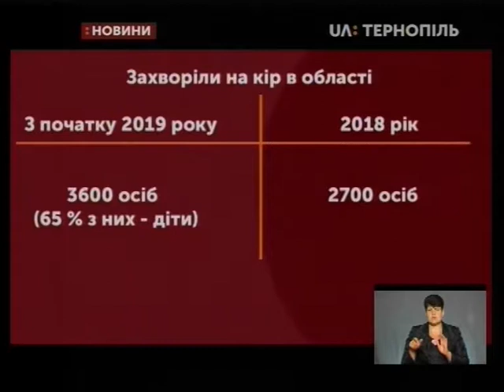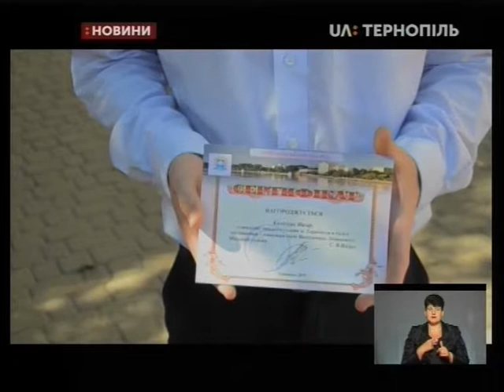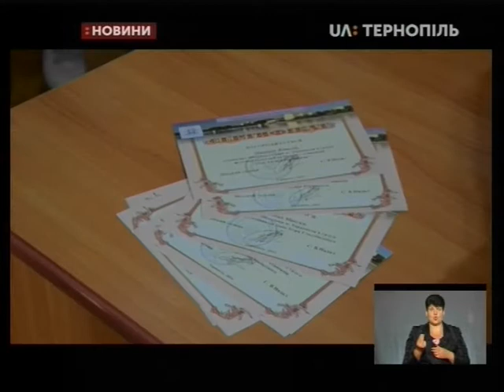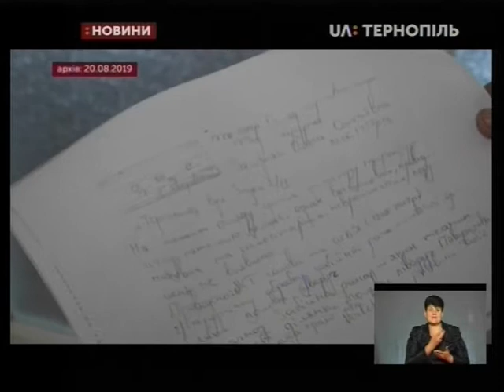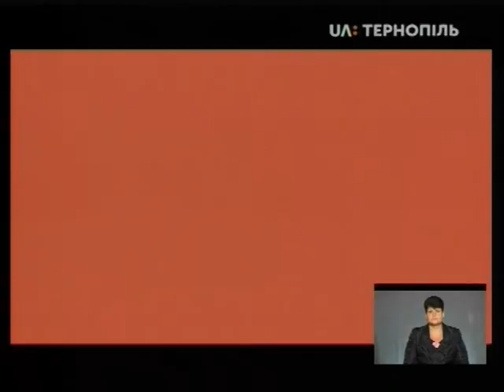21.08.2019. Новини. 19:00